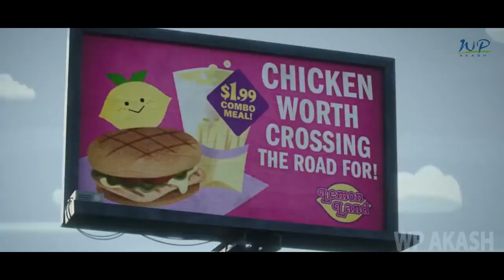Zara Zara Behekta Hai Cover 2018 | RHTDM | Omkar Ft.Aditya Bhardwaj | WP Akash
Download Link (Video) : N/A
Download Link (Audio) : N/a

Original Song: N/A

I am not making money out of it. if any ads appears this is due to copyright content. We Use the content only for fun and entertainment purposes. if you think for this video credits should go to you or if you want this video to be removed please contact me.

Hi. And wait for more latest upcoming videos. It's our passion to make music videos in my free times. I try my best to make the best videos.

Warning : we do not make any money out of the copyright videos .. all the profit goes to the original owner of the music and videos.

Warning : we do not make any money out of the videos.. all profit goes to the original owner of the music and videos